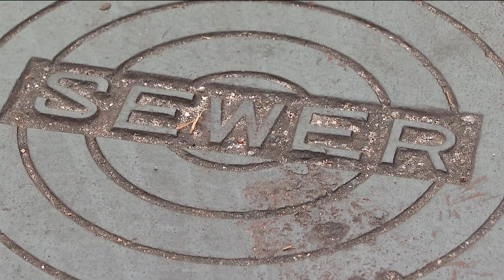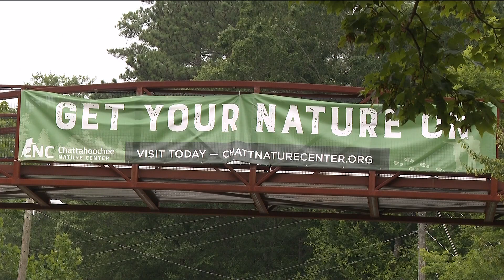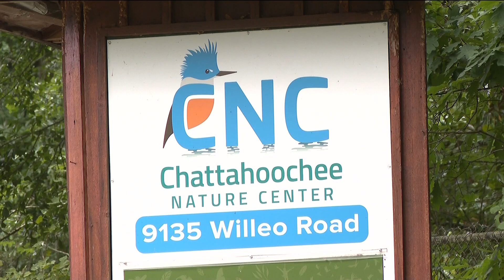Wastewater plant in Fulton County responsible for sewage spill in Chattahoochee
It has allowed untreated sewage to navigate into the river, raising E. coli levels in the Chattahoochee and making the water both unsafe and unhealthy.